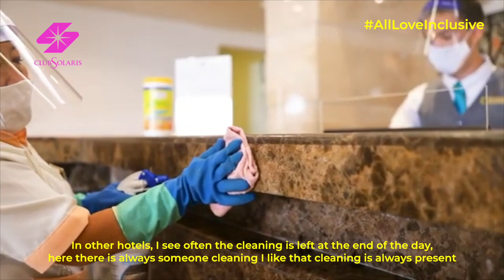SOCIA INDIRA / MEMBER INDIRA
Indira became a Member a year ago and is already enjoying her benefits, don't miss her experience!
Indira se hizo socia hace un año y ya disfruta de sus beneficios, no te pierdas su experiencia!